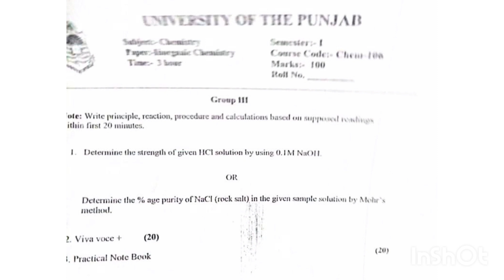Inorganic chemistry Practical Paper|BS Zoology|BS Botany